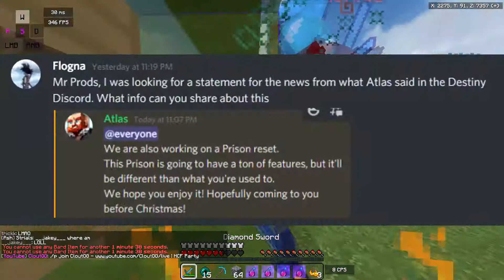Chaotic Prison News - CHAOTIC LEAVES DESTINY?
CHAOTIC HAS LEFT THE DESTINYMC NETWORK? WHAT'S NEXT??